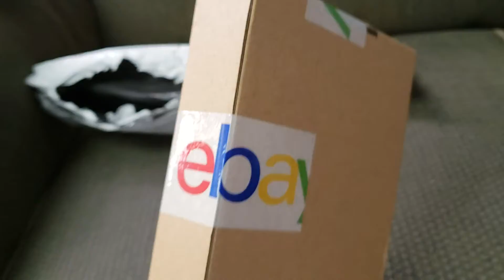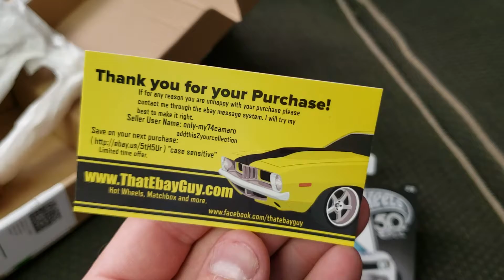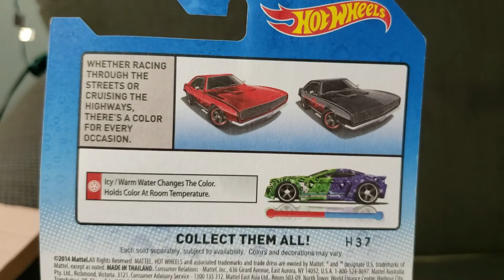Four New Packages - eBay Deals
Hot Wheels & Tomy Tomica diecast cars & a Fancy Cross Fountain Pen...